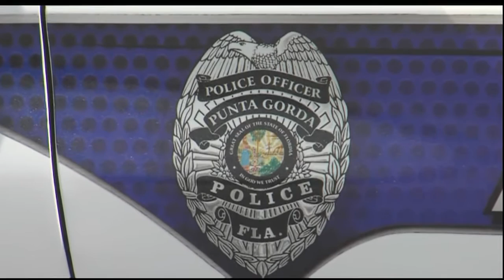Bullet Proof Vests